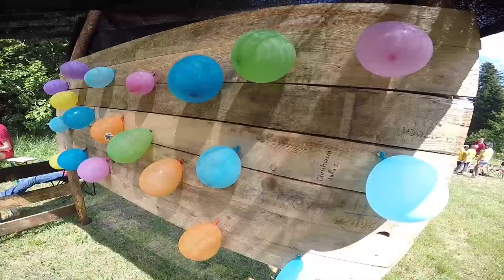WWC '15 Freizeit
Spielen, Basteln, Bogenschießen - oder doch lieber ins Schwimmbad und auf dem Luchspfad wandern?